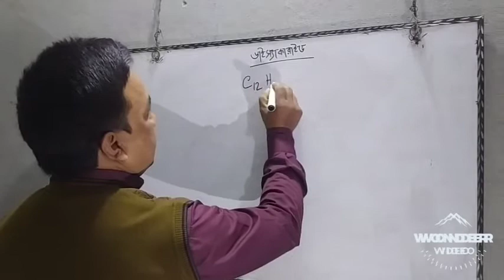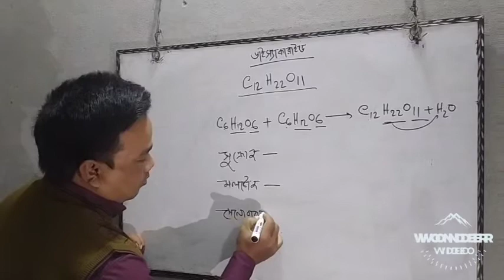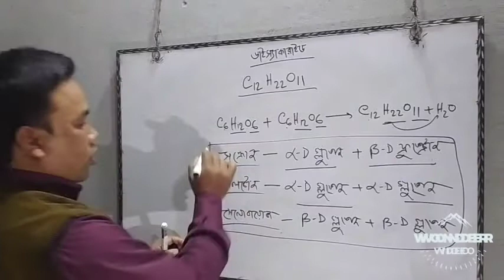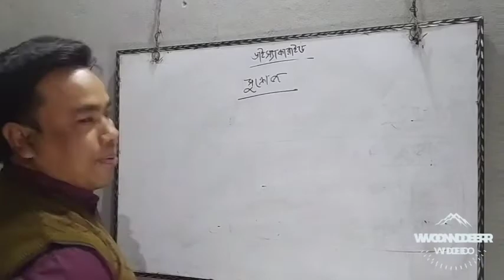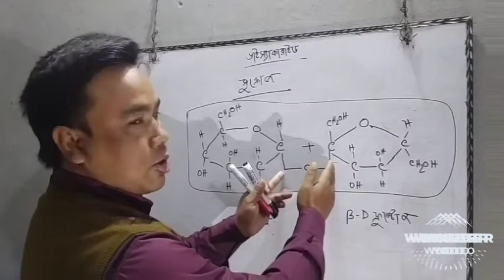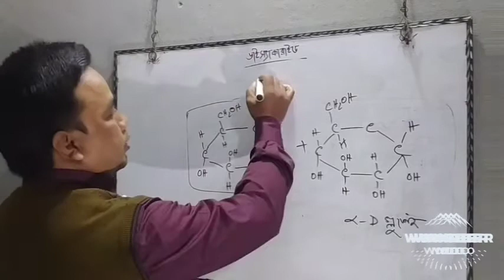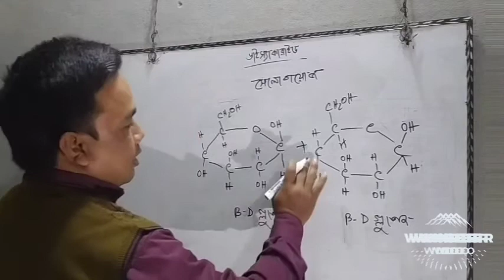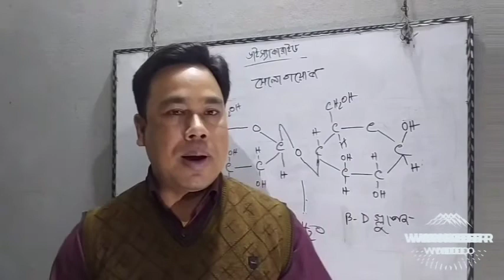কোষ রসায়ন(ডাইস্যাকারাইড) SL:135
পুলক কুমার রায়
প্রভাষক
ডিমলা ইসলামিয়া ডিগ্রী কলেজ